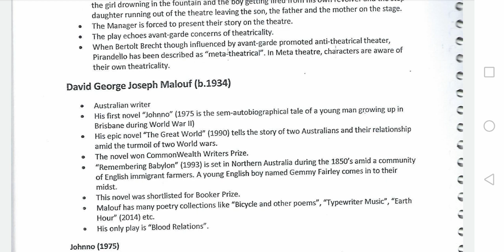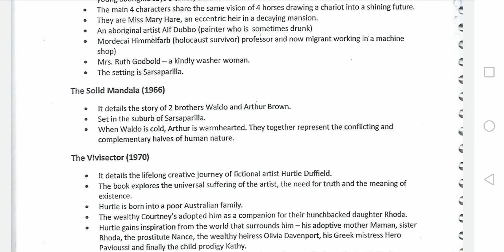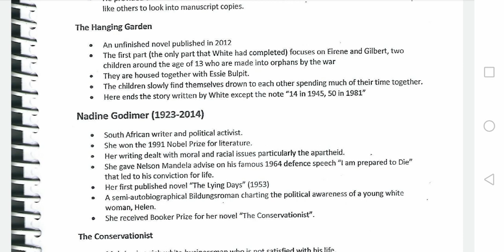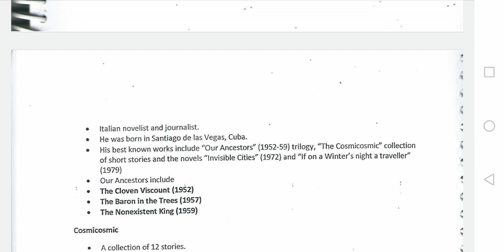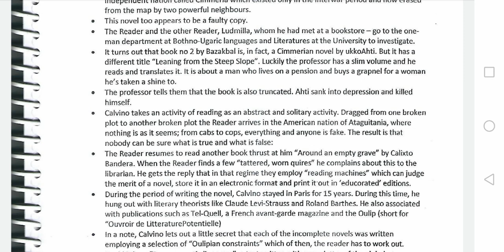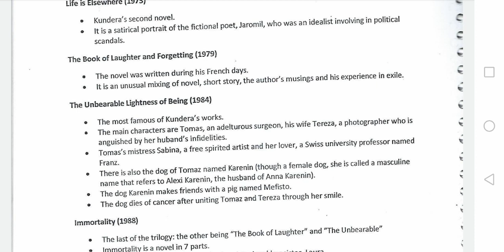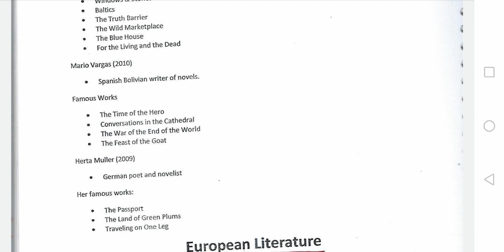Slice of literature